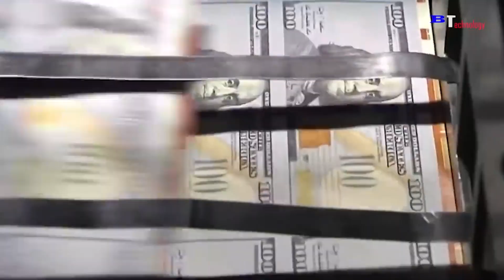AMERIKA DOLLARI VA SIZ ...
Amerikaning qudrati va uning dollariga bo'lgan ishonch, Saudiya Arabistoni, Xitoy va Rossiya Amerikaga qarshi nima qilayotgani. Barchasini yaqin orada bizning qisqa hujjatli filmimizda bilib olasiz.

Agar mavzu qiziq bo'lsa yoki fikrlaringiz bo'lsa izohlarda qoldiring.